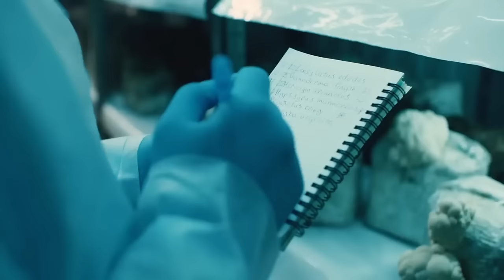This Great White Shark Devoured a Woman In Front of Her Husband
Witness the chilling account of a great white shark attack that shocked a husband as his wife was devoured before his eyes in our latest video. This harrowing tale highlights the dangers of encountering these apex predators and the tragic consequences of a close encounter gone wrong. Explore the terrifying world of great white shark encounters and the importance of ocean safety.